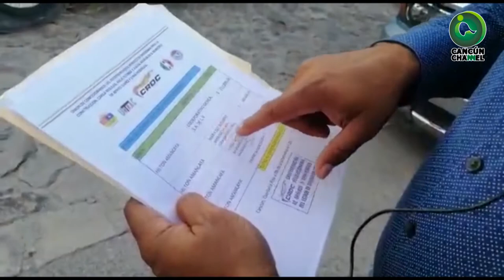MANIFESTACIÓN DE VOLQUETEROS EN DEMANDA DE PAGOS DE SERVICIOS